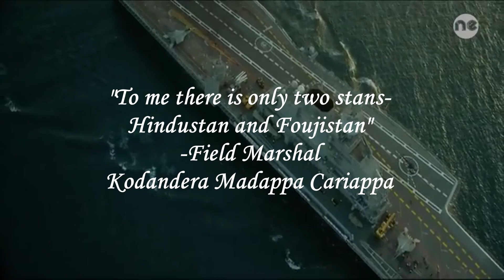Indian Army Day🇮🇳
A tribute to real heroes of our life.